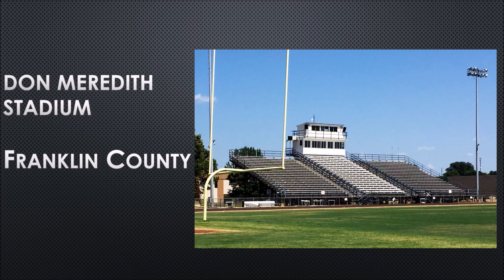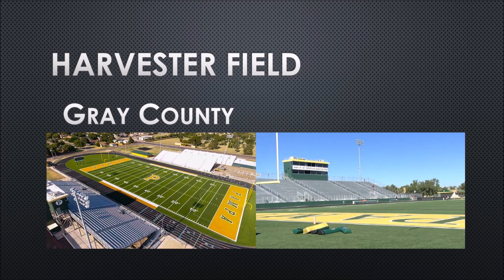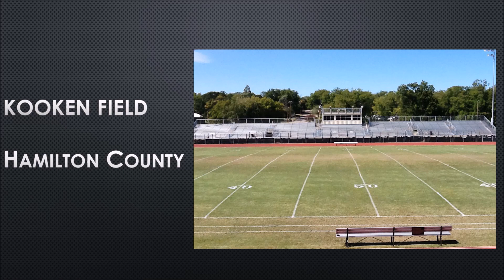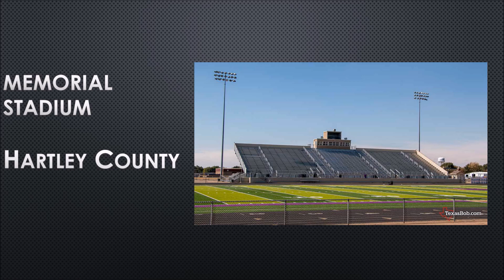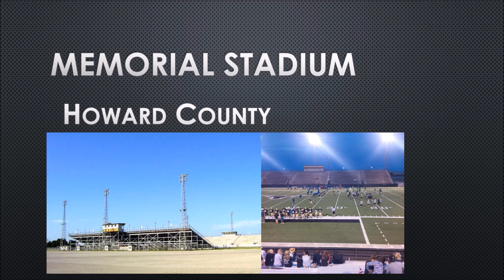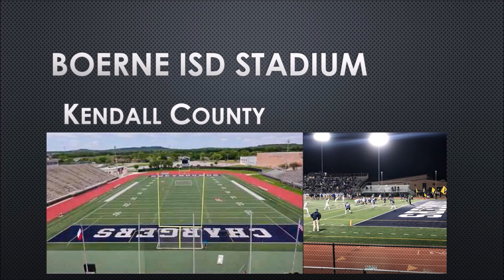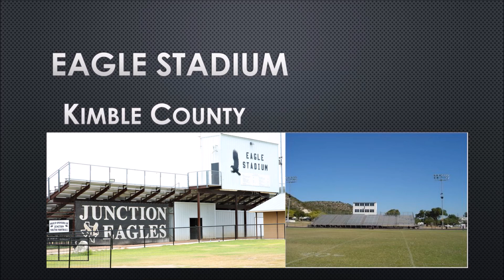Best Stadium in each Texas County Part 2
My part 2 list of the best stadium in each Texas County from (F to K) based of my favorite.

The Texas Counties I didn't included that I could find any stadiums in are: Foard County, Hall County, Hudspeth County, Jeff Davis County, and Kenedy County.

I was born and raised in Texas all my life.